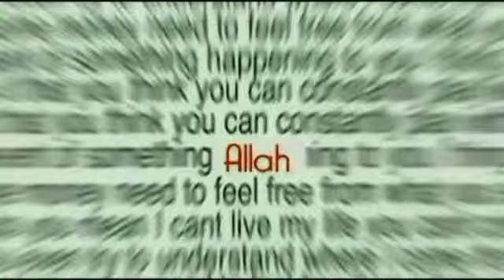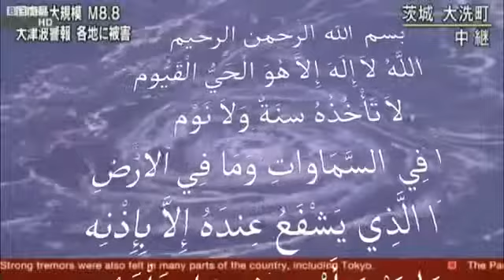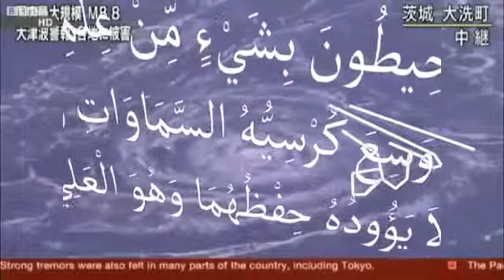islamic miracles آيات الله تعالى في الكون ALLAH ki Qudrat,Miracle Of ALLAH